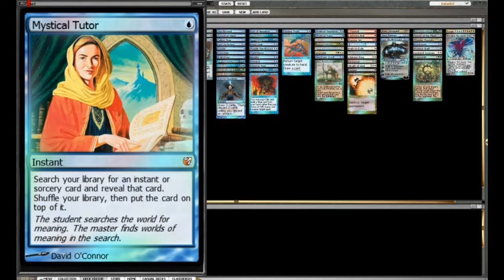Poly Oath Deck List 1-1-11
Wanted to do a recording on my current card choices and wanted to see how my opinion on certain things change over the next year.

1 Mystical Teachings
1 Ponder
1 Crop Rotation
1 Wooded Foothills
1 Brainstorm
1 Polluted Delta
1 Underground Sea
1 Flooded Strand
1 Echoing Truth
1 Jace Beleren
1 Taiga
1 Path to Exile
1 Savannah
1 Thopter Foundry
1 Mana Drain
1 Scalding Tarn
1 Mountain
1 Negate
1 Progenitus
1 Maze of Ith
1 Sacred Foundry
1 Firespout
1 Remand
1 Lightning Bolt
1 Chrome Mox
1 Mutavault
1 Volcanic Island
1 Tundra
1 Scroll Rack
1 Wargate
1 Temple Garden
1 Memory Lapse
1 Magma Jet
1 Sword of the Meek
1 Arid Mesa
1 Scrubland
1 Treetop Village
1 Celestial Colonnade
1 Steam Vents
1 Scapeshift
1 Tithe
1 Enlightened Tutor
1 Mystical Tutor
1 Luminarch Ascension
1 Blinkmoth Nexus
1 Badlands
1 Wasteland
1 Impulse
1 Tolaria West
1 Oath of Druids
1 Swords to Plowshares
1 Forbidden Orchard
1 Mountain
1 Force of Will
1 Stomping Ground
1 Stirring Wildwood
1 Evasive Action
1 Breeding Pool
1 Emrakul, the Aeons Torn
1 Polymorph
1 Raging Ravine
1 Mishra's Factory
1 Sylvan Library
1 Preordain
1 Jace, the Mind Sculptor
1 Sterling Grove
1 Wrath of God
1 Tropical Island
1 See Beyond
1 Spell Pierce
1 Duress
1 Telling Time
1 Repulse
1 Plateau
1 Lat-Nam's Legacy
1 Hallowed Fountain
1 Marsh Flats
1 Fire/Ice
1 Fact or Fiction
1 Firebolt
1 Blood Crypt
1 Karakas
1 Coalition Relic
1 Mox Diamond
1 Valakut, the Molten Pinnacle
1 Pact of Negation
1 Gaea's Blessing
1 Proteus Staff
1 Ajani Vengeant
1 Ancestral Vision
1 Vindicate
1 Misty Rainforest
1 Remove Soul
1 Faerie Conclave
1 Thirst for Knowledge
1 Merchant Scroll
1 Oblivion Ring
1 Mana Leak
1 Muddle the Mixture
1 Windswept Heath

Sideboard
1 Krosan Grip
1 Day of Judgment
1 Gainsay
1 Pyroclasm
1 Moat
1 Thoughtseize
1 Hibernation
1 Blue Elemental Blast
1 Iona, Shield of Emeria
1 Perish
1 Flashfreeze
1 Sphere of Law
1 Pyroblast
1 Flash Flood
1 Hydroblast